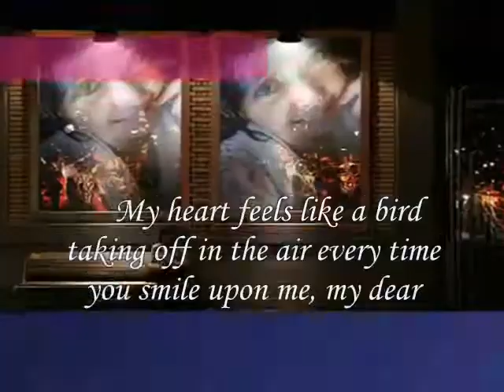every time you smile upon me my dear ............,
do.
do so
Money is an excellent servant, but the host
very bad.